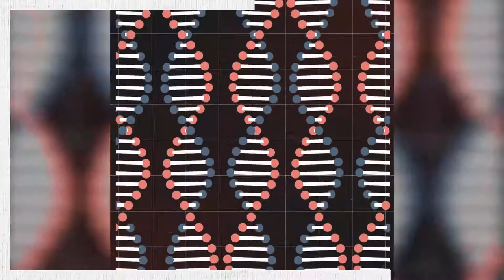Showreel Motion Graphics Designer Antoine Jules Gibert